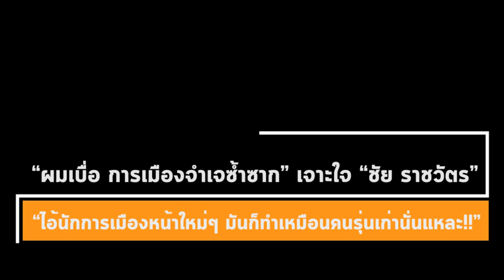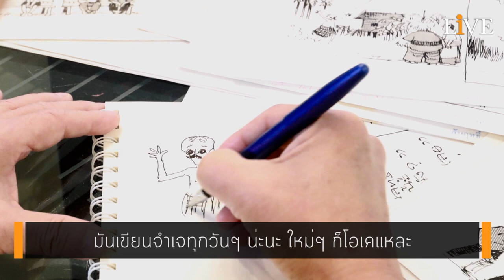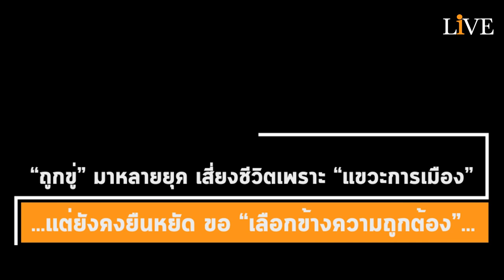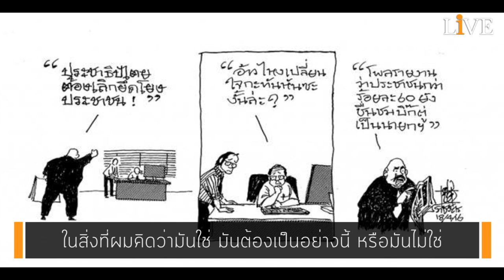เจาะใจ "ชัย ราชวัตร" : "ไอ้นักการเมืองหน้าใหม่ๆ มันก็ทำเหมือนคนรุ่นเก่านั่นแหละ!!"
ดุเด็ดเผ็ดมัน!! ไปกับทุกมิติความจริงสุดเสียดสี จากเจ้าของนามปากกา “ชัย ราชวัตร” การ์ตูนนิสต์ล้อการเมืองชื่อดัง ในวันที่ประกาศวางมือจากวงการ และทิ้งท้ายการจิกกัดอันเป็นเอกลักษณ์เอาไว้ ผ่านคลิปสัมภาษณ์สุดเอ็กซ์คลูซีฟในครั้งนี้!!